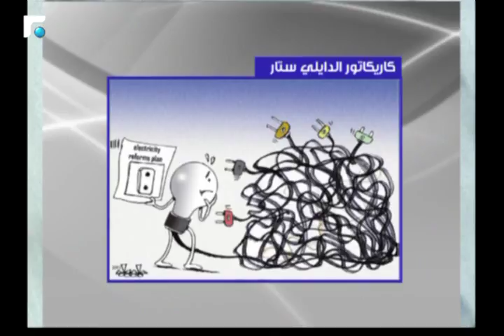عادل مالك: التراكمات وعدم تطبيق الوعود هي التي تولد عدم الثقة والتشكيك عند الشعب اللبناني 2/3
كلام بيروت مع الاستاذ عادل مالك